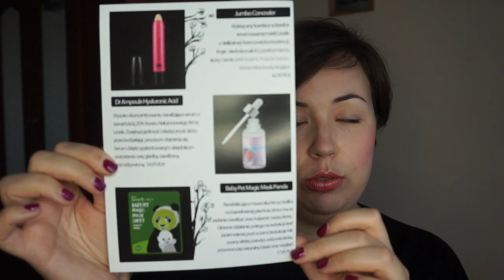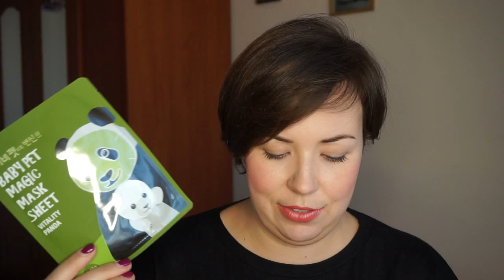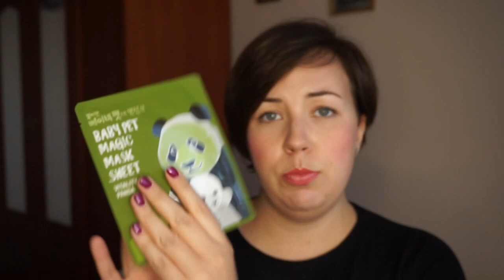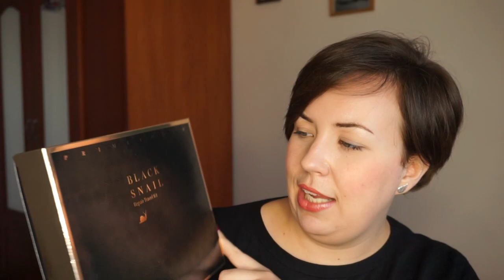Asian Box #3 | HeyItsAlexK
↓↓ OTWÓRZ MNIE ↓↓

cena: 99,90 PLN
wartość boxa: 225,75 PLN

Zawartość boxa:
- Water Drop Sleeping Pack
- Black Snail Care Travel Kit
- Jumbo Concealer
- Dr Ampoule Hyaluronic Acid
- Baby Pet Magic Mask Panda

AsianBox No 3 (limitowana edycja) - jest to limitowana edycja pudełka z tylko i wyłącznie kosmetykami azjatyckimi, dwóch różnych firm koreańskich! Pudełko będzie zawierać 5 produktów kosmetycznych + próbki produktów. Będą to produkty do pielęgnacji skóry oraz makijażu. Box jest dostępny na zamówienie w limitowanej ilości.

Etykieta pudełka to prawdziwie dzieło artystyczne, ręcznie wykonane przez autorkę bloga FeelFancy - Olę.
Część z linków do produktów umieszczonych w opisie jest linkami afiliacyjnymi.

hasło:  alex23 (ważne do końca 2020)

hasło:  latozalex10 (ważne do końca sierpnia 2020)

kod: AK871987

To platforma która zwraca nam procent naszych zakupów :) więc jeśli robisz ich dużo możesz liczyć na spore zwroty i oszczędności :) Po zarejestrowaniu się w powyższego linka otrzymamy 15zł na swoje konto bonusway